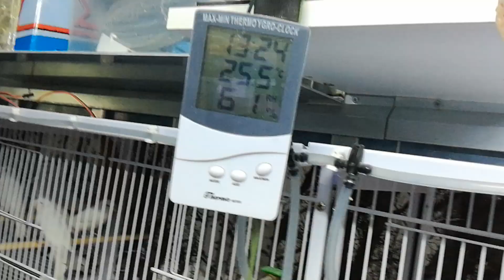Buone vacanze e buona muta a tutti - I Canarini di Omar 70XN